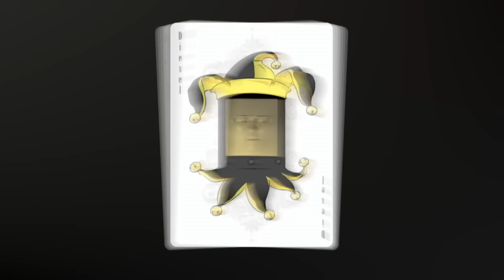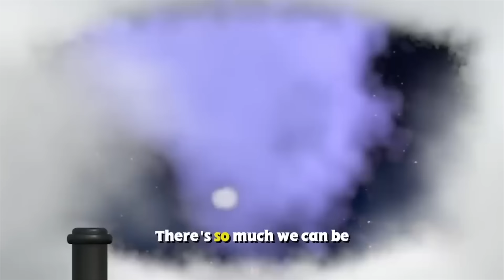Friends and Fun! | Thomas & Friends | Kids Cartoons